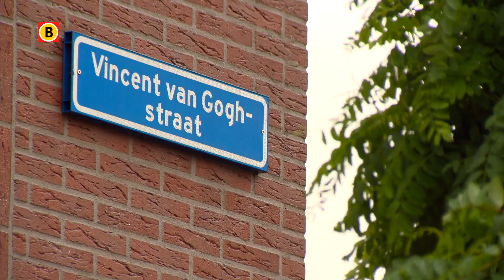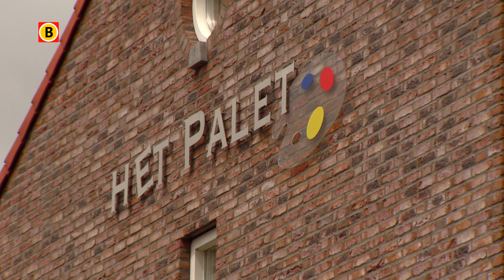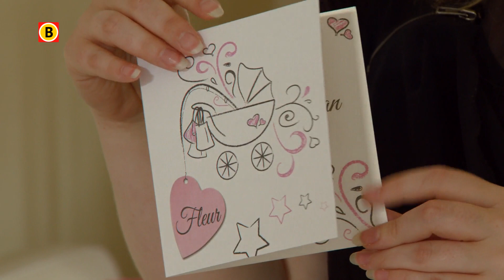De Van Goghstraat in Raamsdonksveer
In dit 'Van Goghjaar' neemt Onder Ons vier weken een kijkje in een Van Goghstraat in Brabant. Wie wonen daar? En wat hebben ze zelf aan de muur hangen. We nemen een kijkje in de geboorteplaats van de schilder,  Raamsdonksveer, Rijen en Breda.